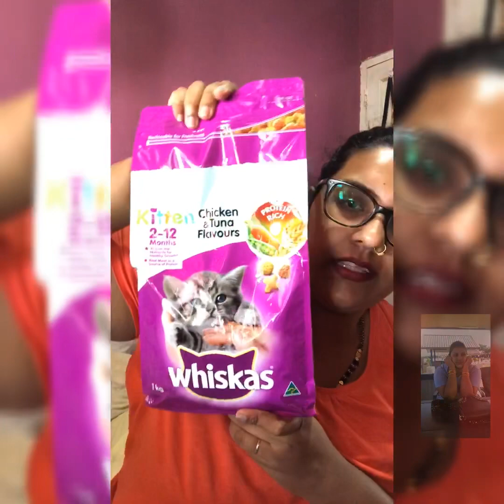Thanksgiving Haul 2019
My Pateron ⤵️

Postal Address:

Namrata Diwakar
Valelevu
Nasinu
Fiji Island